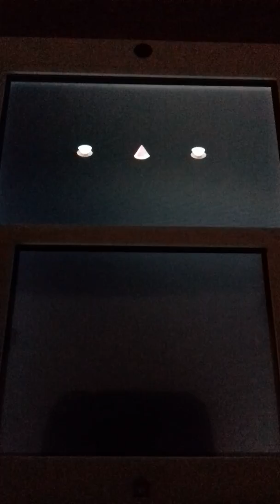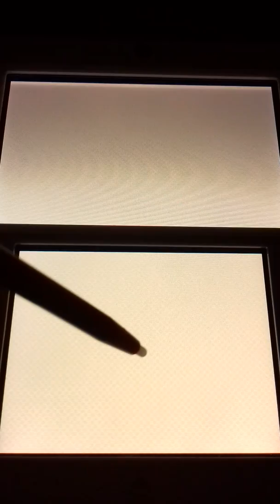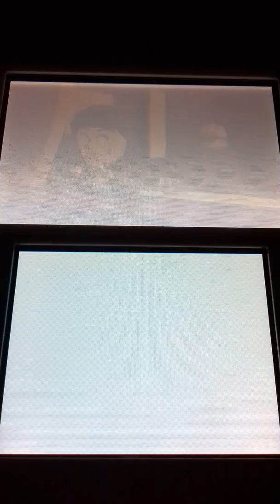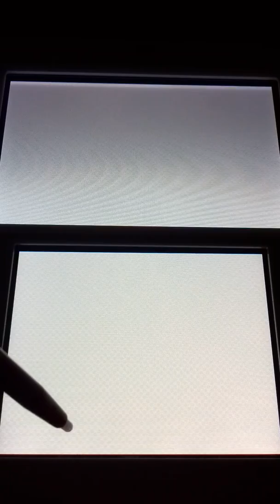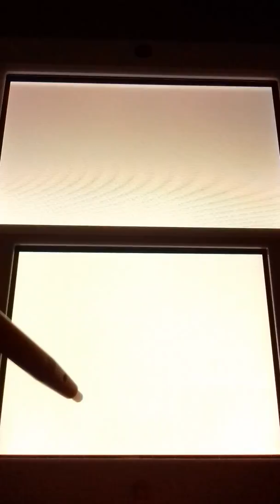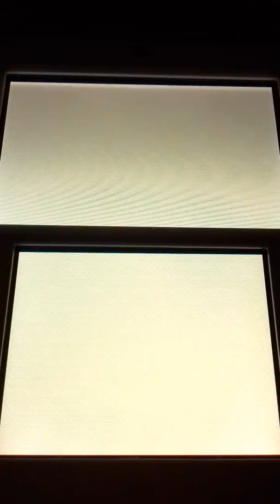Tomodachi Life #13 CLOE DIVENTA ADULTA👧👢💼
Lascia👍mi farebbe piacere.